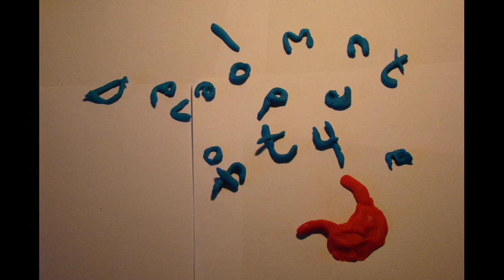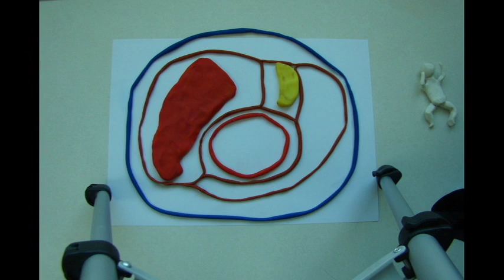Development of the Stomach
Helpful annotations available.